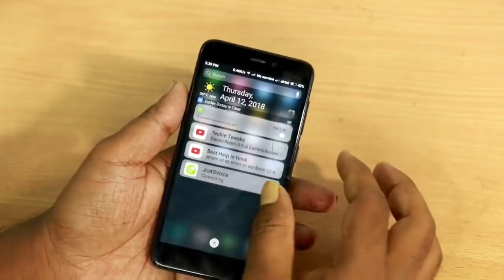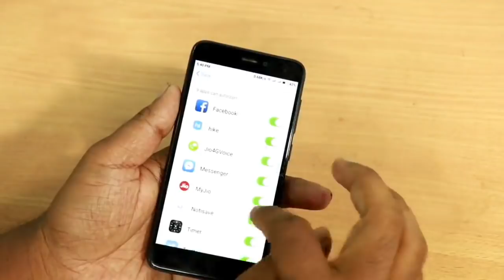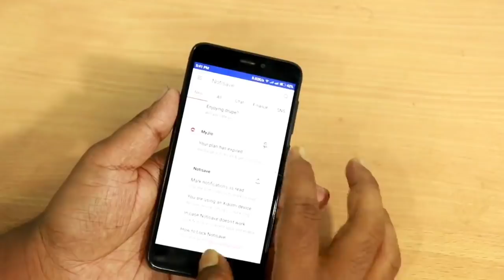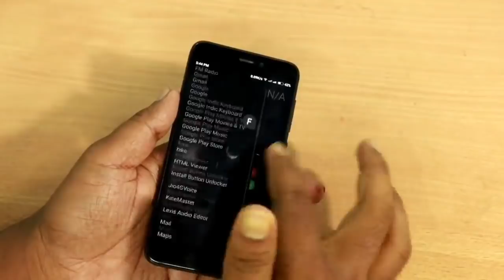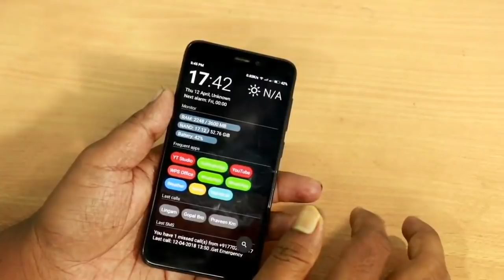మీ మొబైల్ కోసం అదిరిపోయే కొత్త ట్రిక్ - best secret apps for android 2018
Hi friends e video lo mana topic enti ante 2018 release ayina chala apps lo miku theliyani oka launcher app gurunchi and alage oka notification ki sambandhinchina app gurunchi e video lo explain chesanu so e video ni motham chusi nachithe like chesi comment cheyyandi thankyou.